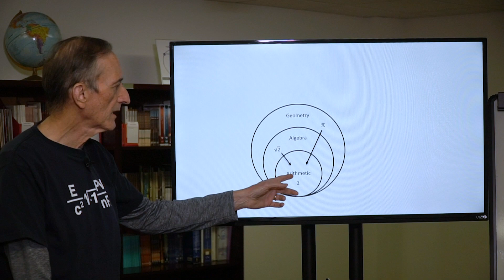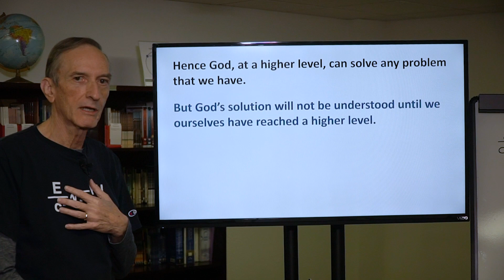God is Big Enough Video intro Week 3 Walls of Jericho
The video introductions for the sermon series "God is Big Enough."